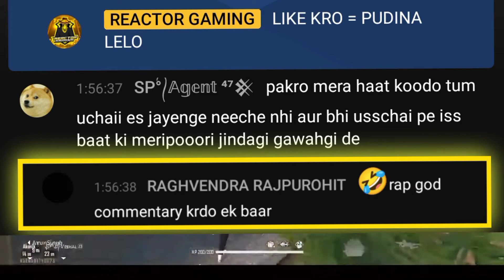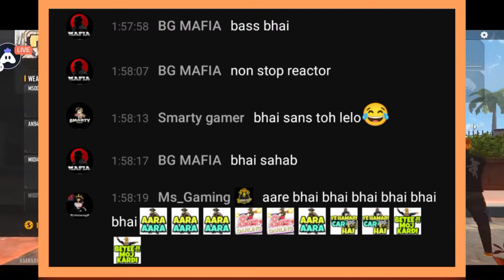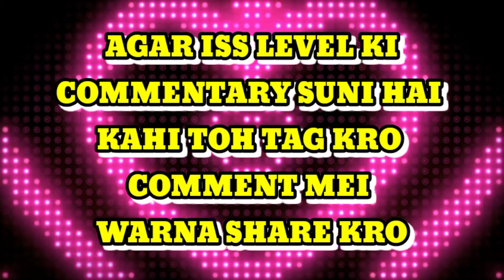World Fastest Commentary | Indian Eminem | Rap God of CASTING - REACTOR GAMING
00:35 RAP GOD COMMENTARY

Content Creator [Instagram] :- gamer_arena_girl
Content was given by the Creator itself.

👉Please watch our  RAP GOD COMMENTARY in CS TOURNAMENT😊

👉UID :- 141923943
👉IGN :- ᯓअखंड۞मयंक♠️